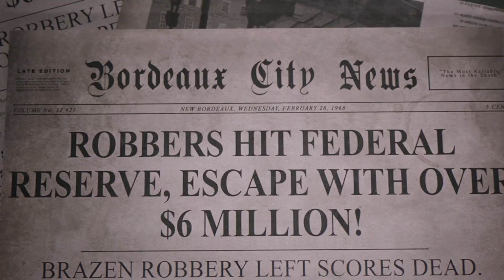Mafia 3 - Part 5 - A Friend in Jesus - PS4 Gameplay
Mafia 3 - PS4 Gameplay

1968. New Bordeaux.
After years of combat in Vietnam, Lincoln Clay knows this truth: family isn’t who you’re born with, it’s who you die for. When his surrogate family, the black mob, is wiped out by the Italian Mafia, Lincoln builds a new family and blazes a path of military-grade revenge through the Mafioso responsible.

Publisher: 2K
Platform: PlayStation 4
Genre: Action and Adventure
Release Date: 10/07/2016
Drive Type: Blu-ray

Twitch TV - michaeldeleon8